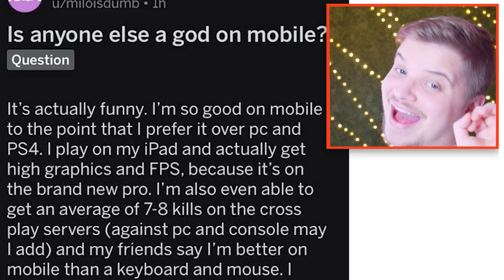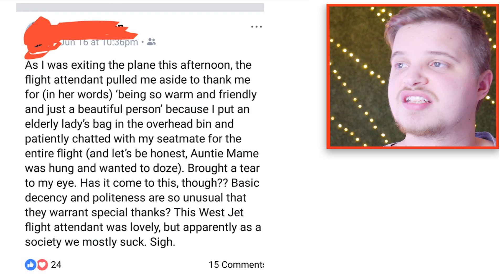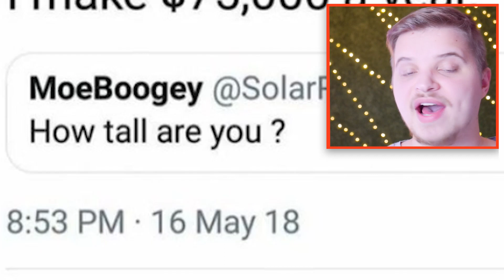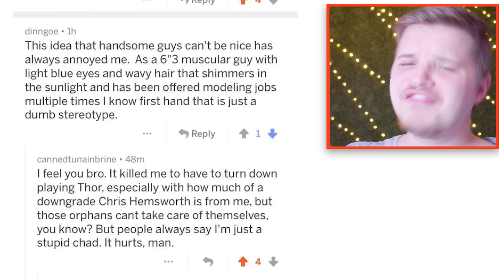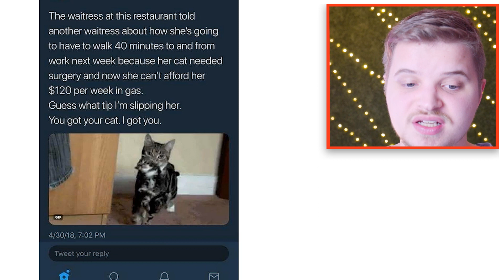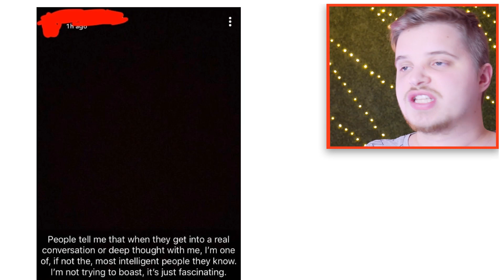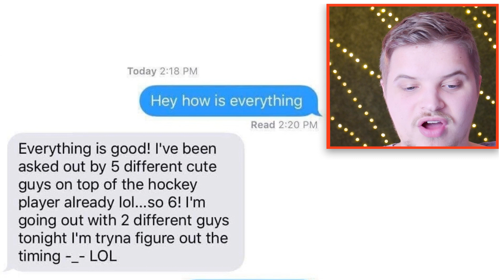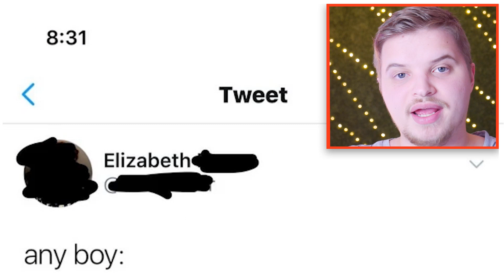Introducing: The Humble Brag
Today we check out some of Twitter, Snapchat, and Facebooks most cringy humble brag posts. Humble Bragging is all about subtlety and pretentiousness. Make sure you're gloating about how good you are, but while seeming humble.
Enjoy the posts.